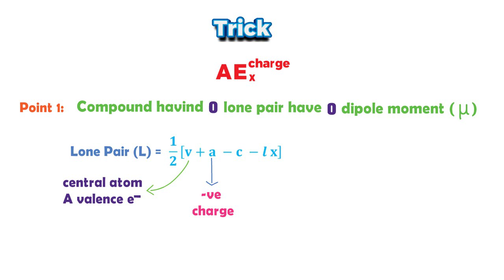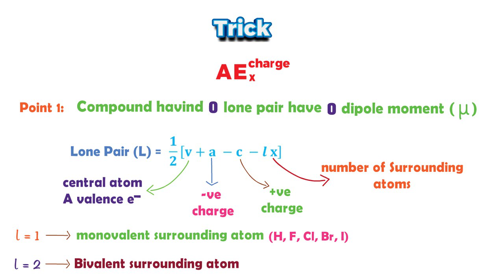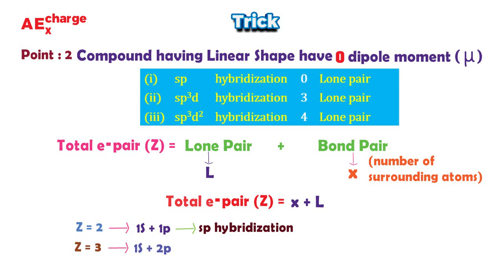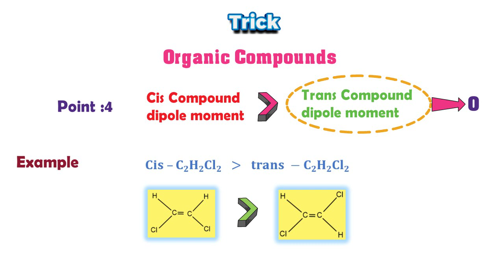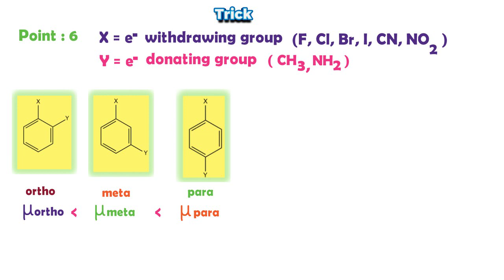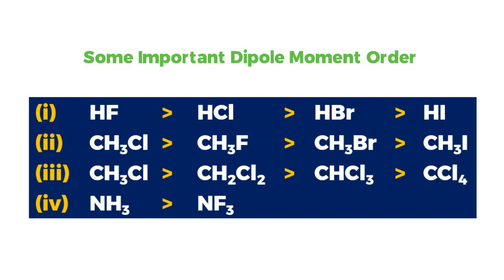Dipole moment Trick for Chemical Bonding Chemistry Class 11 ! JEE and NEET | 5 min Chemistry !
In this video Narendra (IITB 2003, Purdue Univ) Sir will tell a very solid trick for Chemical Bonding to find dipole moment Chemistry Class 11. Sir explains the Trick with a lot of numerical to help you understand it easily. Using this trick you will be able to easily calculate dipole moment of any compound in 10 sec.